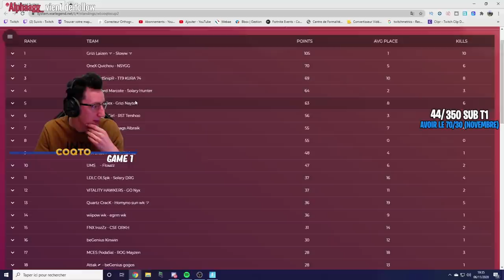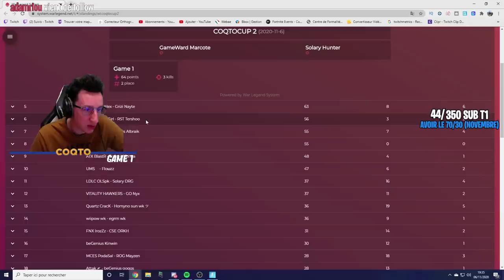GAME1 COQTOCUP2 | LE DUO DE GRIZI LAIZEN FAIT UN GROS CLUTCH !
Résume de la gamme 1 de la COQTOCUP2